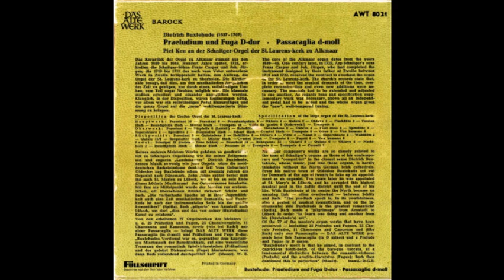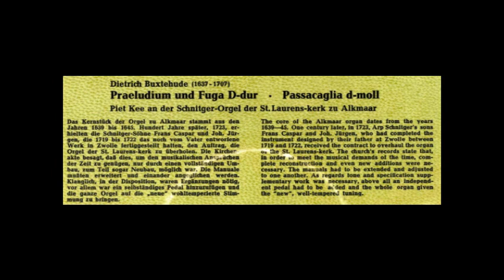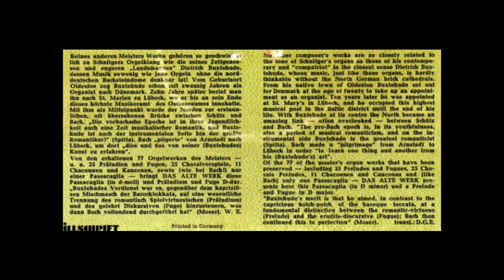Piet Kee - Buxtehude: Passacaglia in D minor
Dutch organist Piet Kee playing the Schnitger organ in the Church of St Laurence in Alkamaar. Released on Telefunken Das Alte Werke in the 1960s.